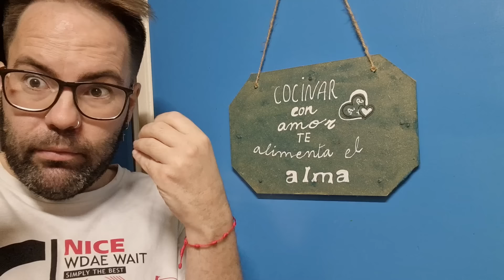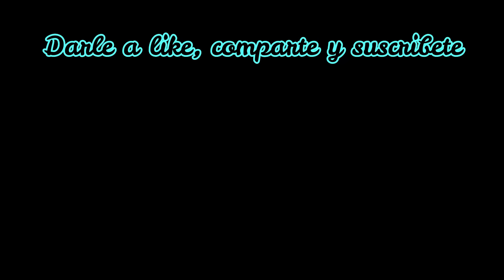No SABEMOS si VAMOS A IR.....😣 // Mucho CUIDADO 🫢 // Cuando lo uso ME DUELE LA CABEZA 😰